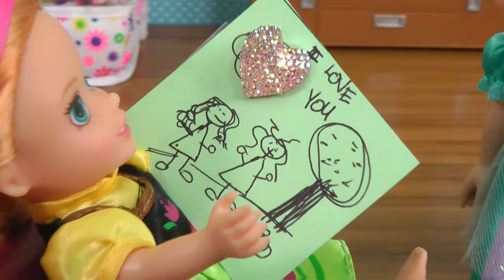Do you remember ? Elsa & Anna toddlers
In this toys dolls parody video little Elsa and Anna are remembering some of their funny nice events from the past!  Enjoy!